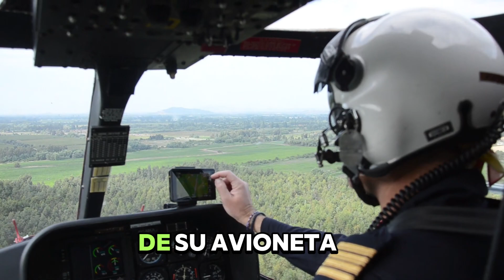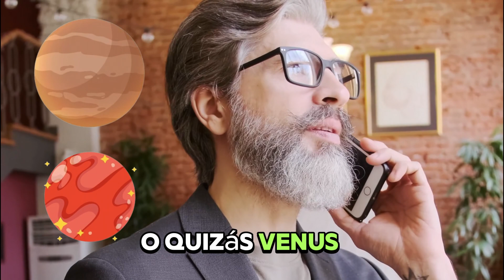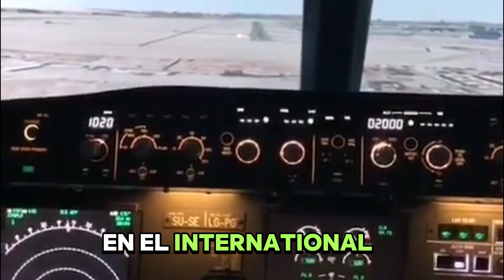SECRETOS del pentágono y REVELACIÓN de Obama sobre los OVNIS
Bienvenidos a "Curioso misterioso"!
En este canal, nos sumergimos en el fascinante mundo de lo inexplicable, lo enigmático y lo misterioso. Desde antiguos enigmas arqueológicos hasta fenómenos paranormales modernos, exploramos las maravillas y los secretos que desafían nuestra comprensión.
¿Qué se esconde detrás de las leyendas urbanas más intrigantes? ¿Cuáles son los secretos ocultos en las civilizaciones antiguas? ¿Existen realmente criaturas míticas más allá de nuestras imaginaciones? En "Misterios y Curiosidades", nos embarcamos en un viaje para descubrir las respuestas a estas preguntas y muchas más.
Prepárate para desafiar tus percepciones, expandir tu mente y sumergirte en un mundo donde lo desconocido se convierte en la aventura más emocionante.
Únete a nosotros mientras exploramos lo inexplicable, lo insólito y lo asombroso en "Curioso misterioso". ¡No te pierdas ni un segundo de este viaje a lo desconocido!